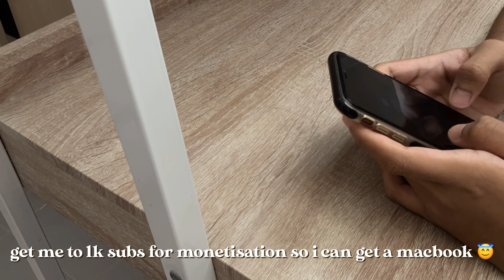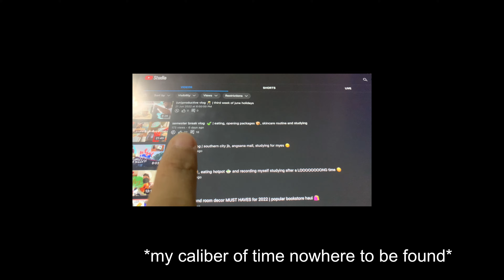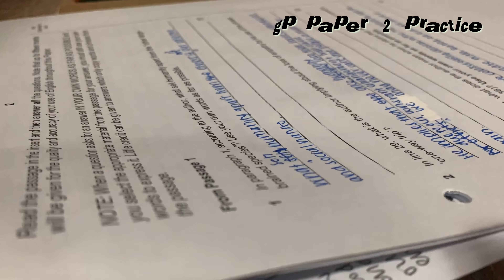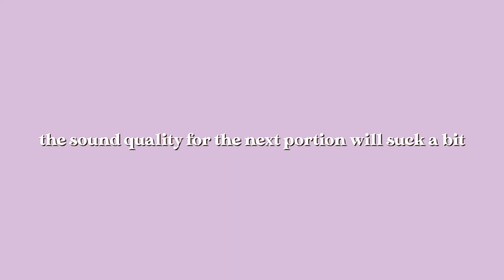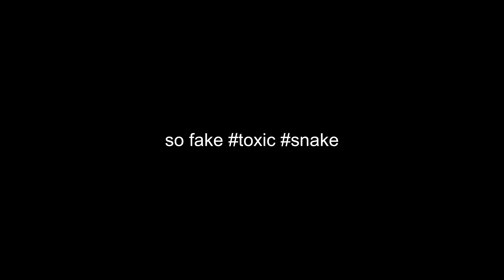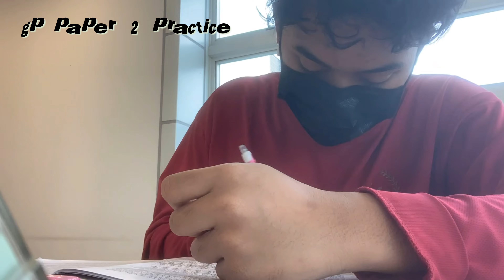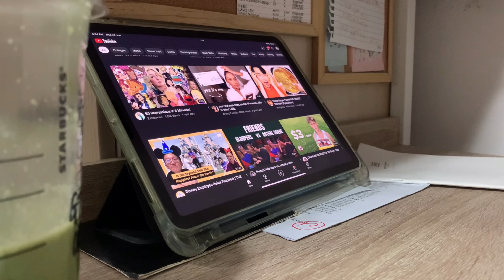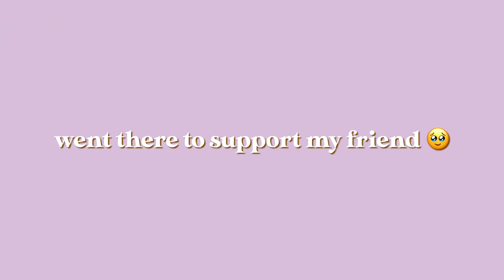end of june VLOG (not really...) 😇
LMAOOOOO took me 2/3 weeks to do the thumbnail and yt desc box LOL sch is so tiring anyways prelims are near and so are a levels Bye

self-introduction ヘ( ^o^)ノ＼(^_^ )
⊙ what's your name? you can call me han (づ｡◕‿‿◕｡)づ
⊙ how old r uu? 17 hehe '04 liner
⊙ where you at and what you doin' ❔ ayo im in singapore and im preparing myself for hellhole that is a level in 2022 ¯\(°_o)/¯ (sitting for h1 gp, math, arabic and h2 malay lang&lit, islamic law, islamic theology (=^ェ^=))

~ PRODUCTS ~
*i couldn't find the links to some of the product, even if there were theyre from the malaysian popular website*
1. POP Bazic Desktop Organiser
2. GENMES 3354 Pen Holder
3. TOYO Desk Vacuum Cleaner
4. GZ BZ Dustbin (it's too generic there isn't any brand 😭😭😭)
6. Whisper MR Kakao Friends Correction Tape
7. UHU Glue Stick
8. KEJUN Sticky Note
9. Mildliner Higlighters Pastel Pack
11. Pentel Energel Kawaii 0.5
12. Pentel Energel-X BLN105 0.5

film: iphone xs max/ipad air 4 2020
edit: vllo
animations: procreate
thumbnail: procreate
digital art: procreate/sketchbook
stylus: apple pen 2
pen: pentel energel 0.5/sarasa 0.5/pilot juice 0.5
paper: kokuyo square grid/regular popular foolscap ? HAHAHAHAHA